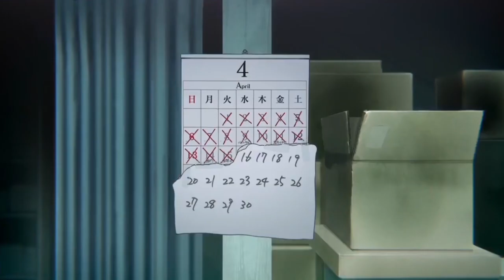Koe no Katachi「AMV」My Way Back Home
{ HD }

I started this edit like a vent video, but I'm feeling better now and I finished it with a good mood so...  happy ending for me ! Enjoy !